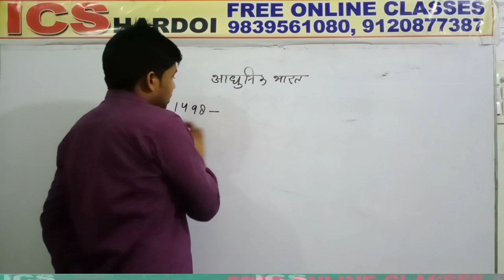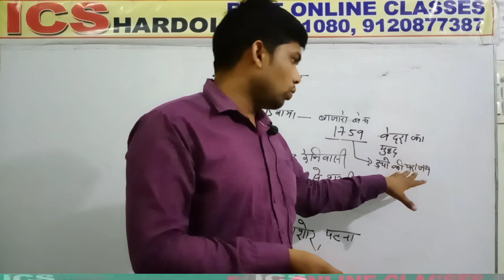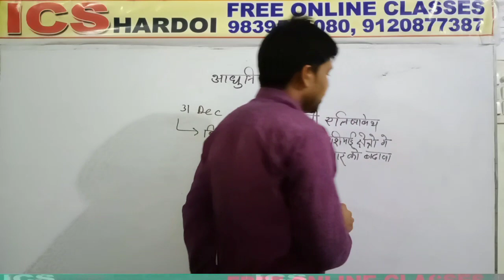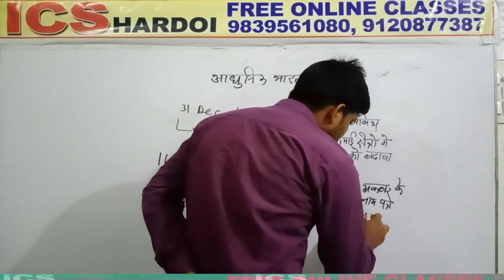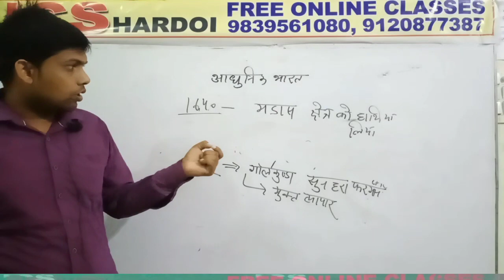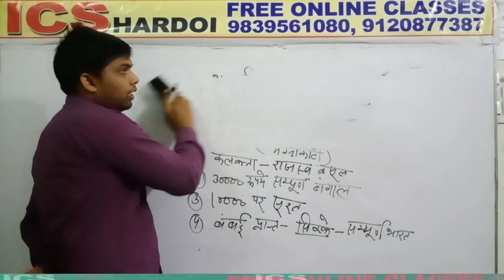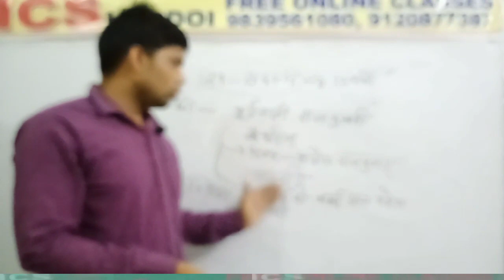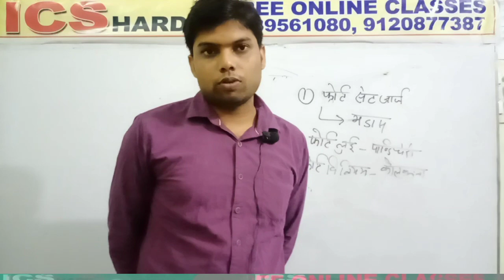HISTORY आधुनिक भारत का इतिहास PART 2 BY KAMAL SIR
की  सर्वश्रेष्ठ तैयारी के लिए ICS हरदोई लगातार आप सभी को वीडियो उपलब्ध करा रहा है
👉साइकोलॉजी के  पिछले वीडियो के लिंक निम्न है-
👉UPTET CTET SUPERTET  FACULTY 👉👇
 👉हिंदी भाषा तथा शिक्षण - मुकेश सर
👉संस्कृत भाषा तथा शिक्षण- अरविंद सर
👉गणित तथा शिक्षण -आलोक सर
👉पर्यावरण  तथा शिक्षण -कमल सर
👉 अंग्रेजी भाषा तथा शिक्षण- कुलदीप सर
👉 मनोविज्ञान , शिक्षण कौशल ,जीवन कौशल -शैलेश सर
👉समसामयिक घटनाएं - कुलदीप सर और कमल सर
👉रिजनिंग- विजय सर
 👉 कंप्यूटर और संप्रेषण कौशल- शैलेश सर
 👉विज्ञान -शैलेश सर, कुलदीप सर
 👉G. S. -के.के. सर ,विजय सर ,कमल सर, कुलदीप सर
 अन्य प्रतियोगी परीक्षाओं के लिए जैसे SSC/RAILWAY/ARMY/NAVY/NDA/UP LEKHPAL  अन्य सभी परीक्षाओं की तैयारी के लिए अभी जुड़े ICS हरदोई से
Manager - NITISH MISHRA SIR